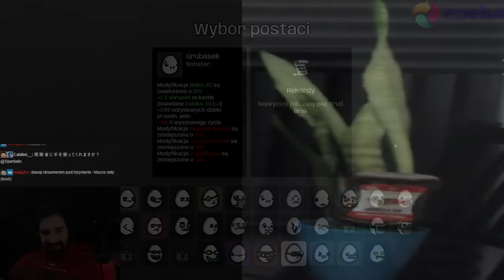ŻOŁNIERZ - MOŻE ATAKOWAĆ TYLKO JAK STOI W MIEJSCU ALE JEST TO LEKKO OP 😎 | Brotato